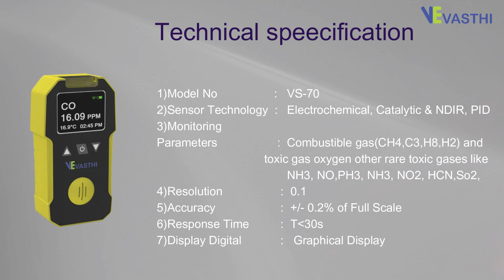Portable Single Gas Detector / Monitor - VASTHI INSTRUMENTS PVT.LTD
A single-gas detector is a device that detects the presence of any gas within an area, usually as part of a safety system. This type of Single-Gas Detector Equipment is used to detect a gas leak and interface with a control system so a process can be automatically shut down. A gas detector can also alert operators in the vicinity of the leak, allowing them to leave the area.

We supply an immense choice of gas finders and screens for various applications like oxygen, combustible gases, and carbon monoxide. The gas detector adopts an embedded MCU controller detector adopts and is easy to operate,

These units can be provided with sensors to recognize the most well-known gases as well as a scope of more extraordinary gases for changing applications. VS-70 xx portable gas detector locators are additionally accessible with a PID sensor to identify the presence of volatile natural compounds and with infrared IR sensors for the estimation of CO2 and other combustible gases.

Vasthi Instruments Pvt.Ltd,
Manjeera Trinity Corporate, Survey No:1050,Plot No-112, JNTU - Hitech City Road, Kukatpally Housing Board Colony, Kukatpally, Hyderabad, Telangana 500072.